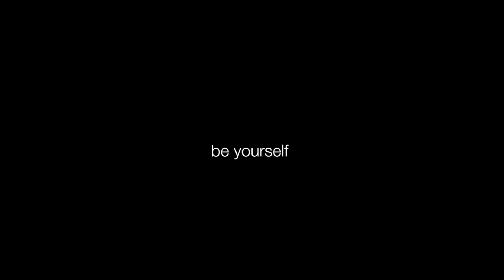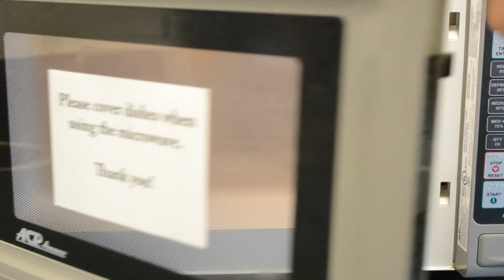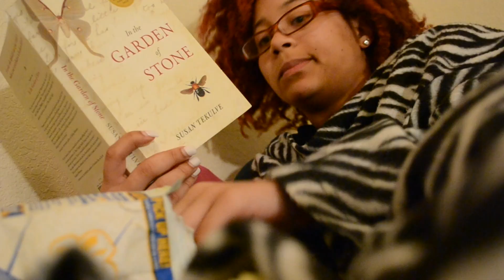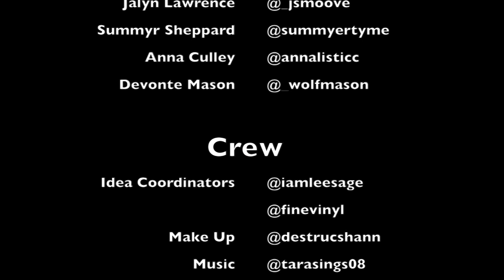Popcorn & Skittles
The first short film made by Jaleel Bolden. (@JahDaGap)